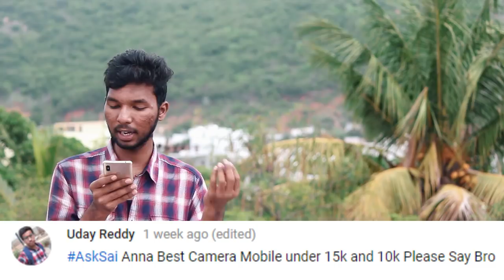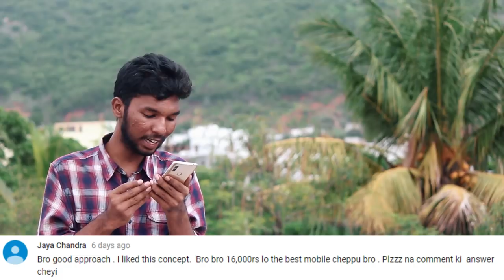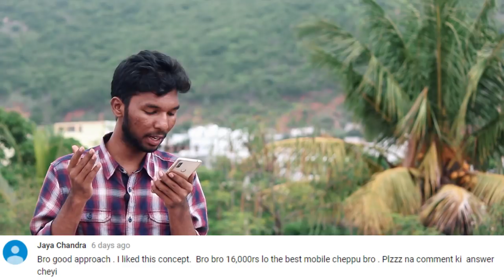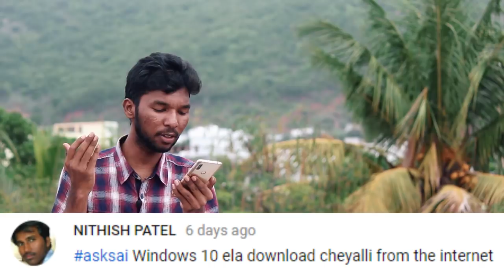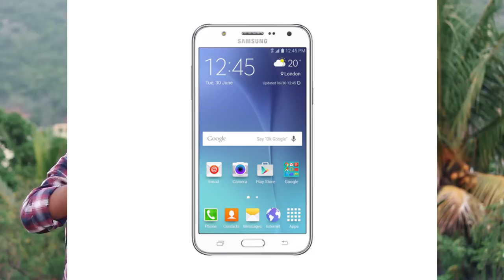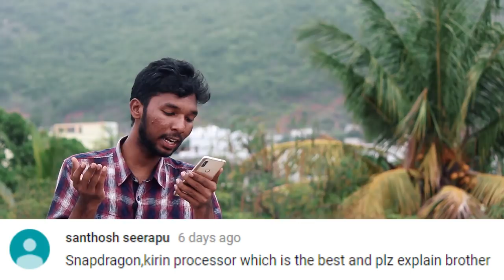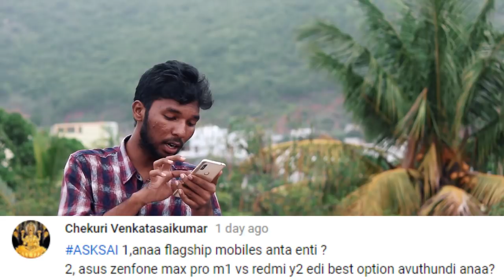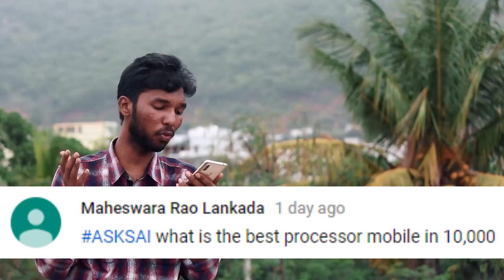ASKSAI Ep-2 | My Camera,Editing Software,P60 vs 636 & Many More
Every Saturday Tech Q&A in telugu. asksai is an Episode where i will answer all the frequently asked questions of the week. Saturday tech q&a in telugu.
Best Mobile Phones Under 10000
10.or d(tenor d)
10.or e(tenor e)
10.or g(tenor g)
RealMe 1
Redmi Y2
Best Mobile Phones Under 15000
Redmi Note 5 pro
asus Max pro m1
Oppo real Me
honor 9 lite
redmi note 5

My Gear
My Camera Camera